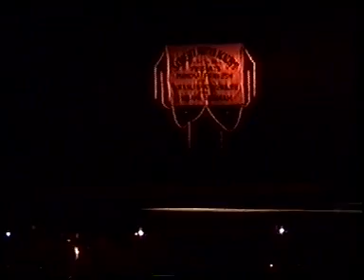Bornali Bhattacharjee and Shibani Sharma giving Vote of Thanks after Odissi Dance RECITAL.